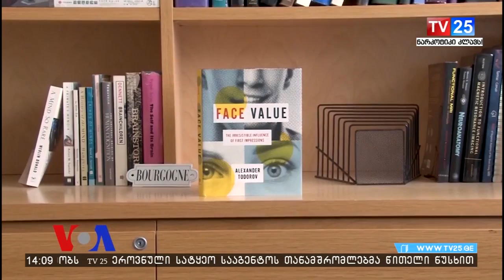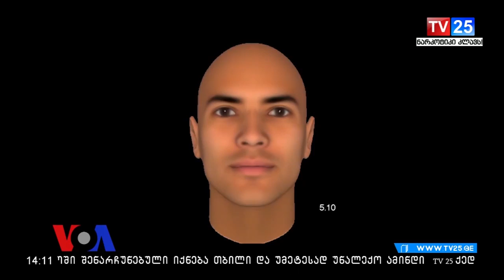გარეგნობა და პოლიტიკა - ვის და რატომ ვაძლევთ ხმას?